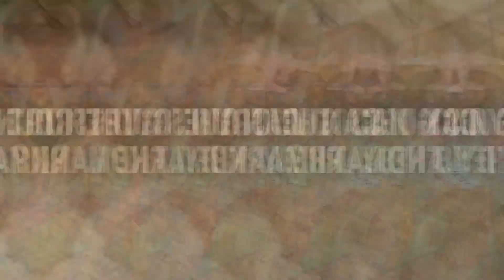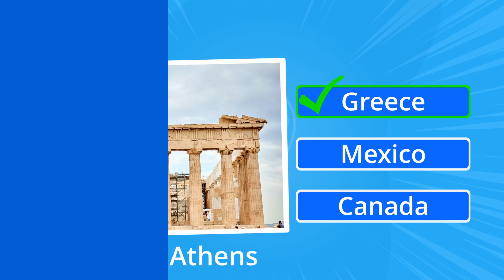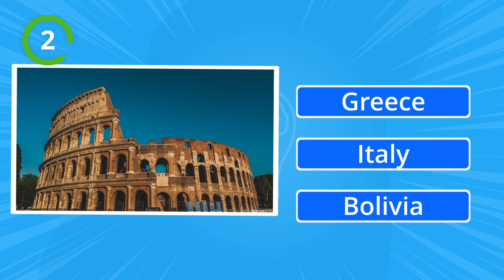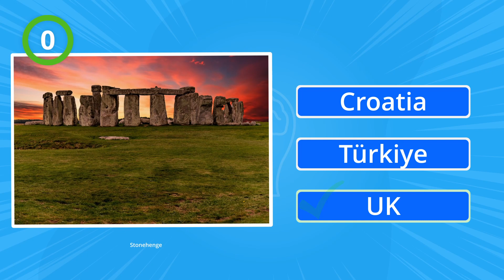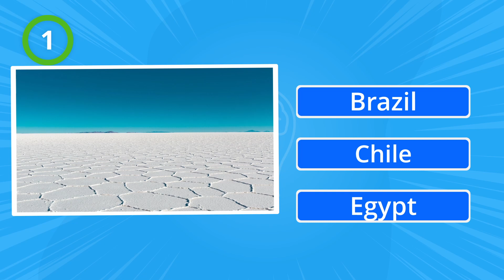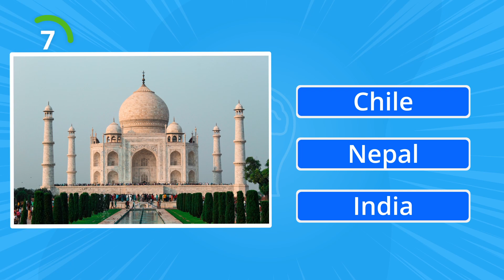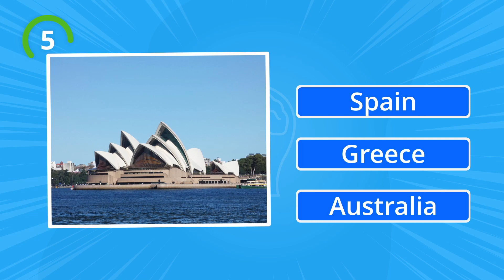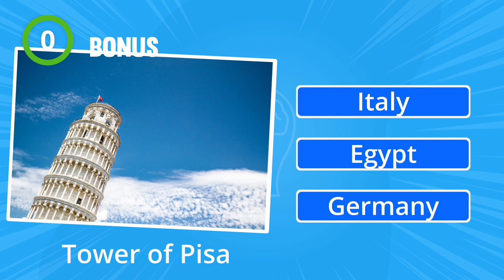Guess the Country by the Landmark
Guess the country by the landmark. You will have 10 seconds to hit the country by the famous landmark. There will be 30 countries, and after the 10 seconds pass, you will see the correct answer.

- Best Quiz